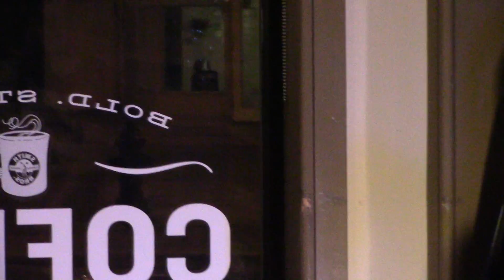John Wayne @ Smith Bros. Coffee House 8-19-17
John Wayne opened foe the Zimmer Effect at Smith Bros. Coffee House on 8-19-17.